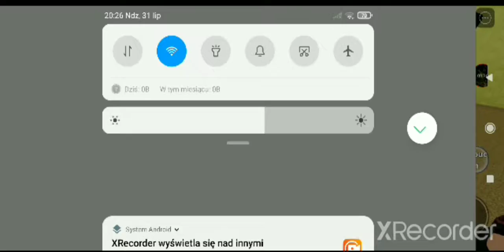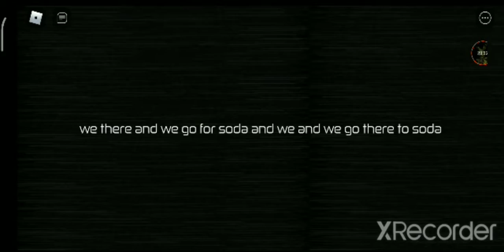Nowe Skiny W Backrooms Morphs!